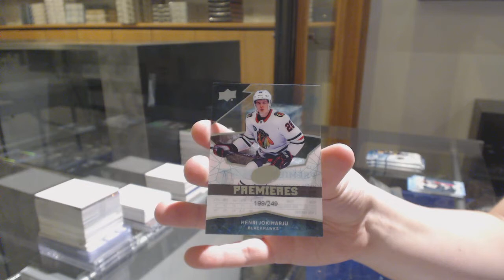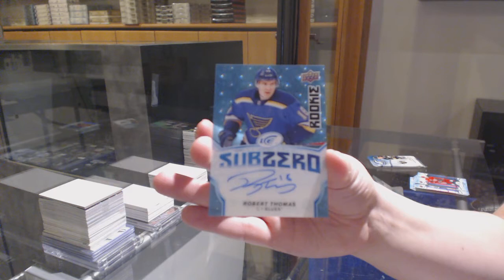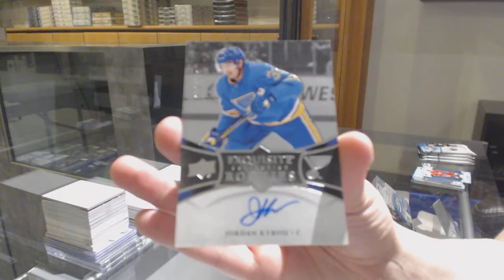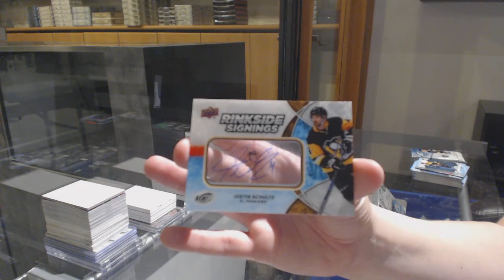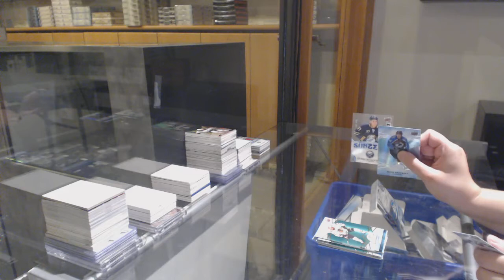18-19 Upper Deck Ice Hockey 4 Box Break - C&C GB #11,487